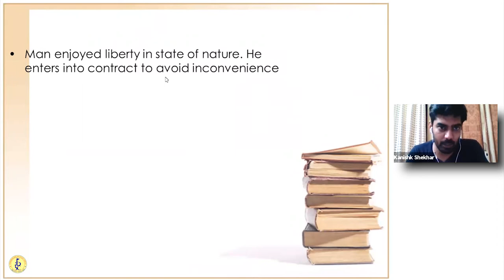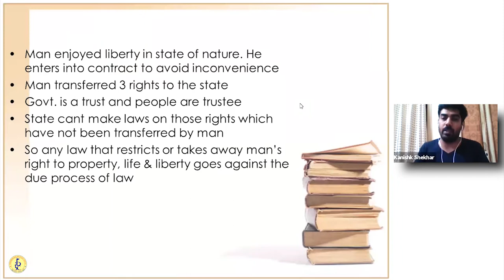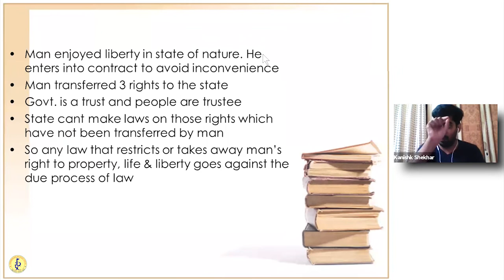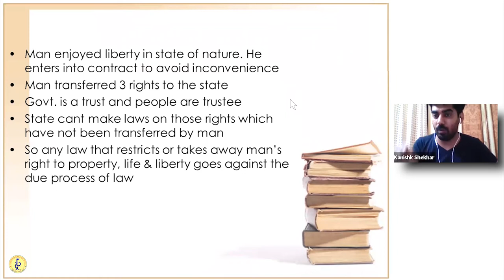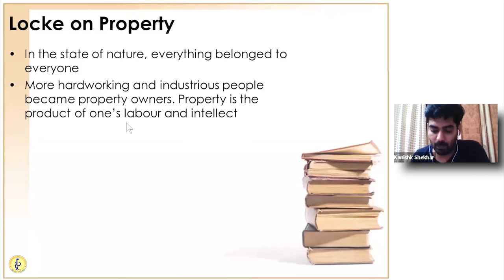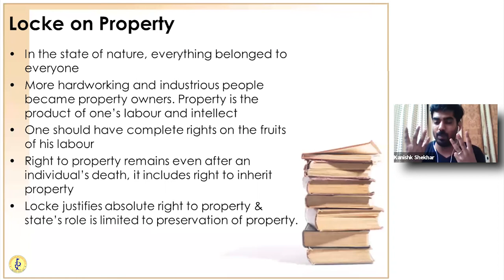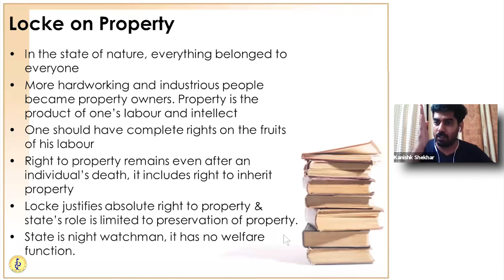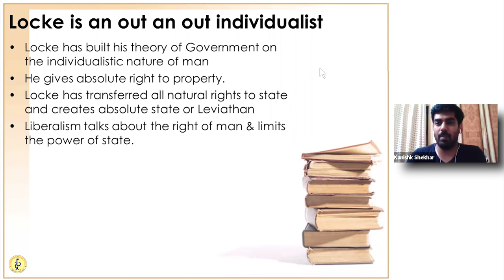WESTERN POLITICAL THOUGHT | JOHN LOCKE | PART 02 | PSIR | OPTIONAL | DHANWANTARI IAS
This channel is to help the students of IAS Super90 Program conducted by Dhanwantari IAS Study Circle.Hyderabad.